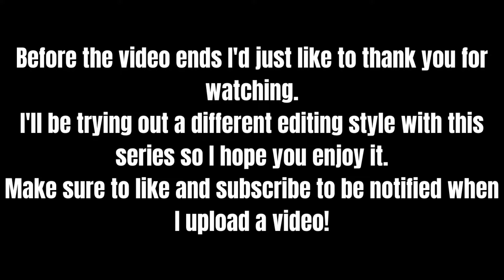The Start Of An Adventure! | Grounded Co-Op Playthrough Episode: 1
Welcome to the first video of the Grounded Co-Op series! In this video, we set up our base and get acquainted with the area!